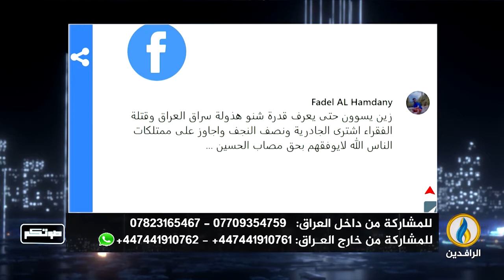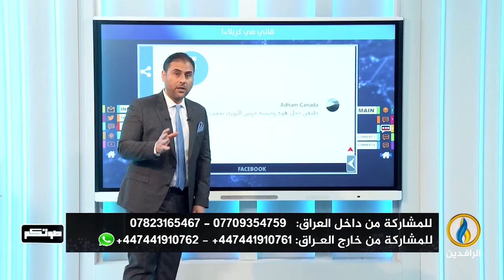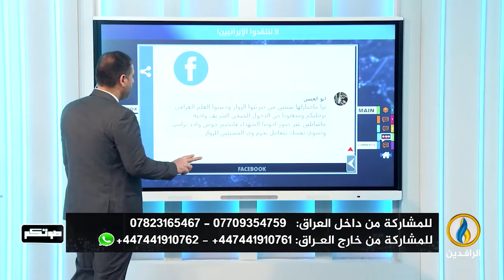صوتكم | 13 - 9 - 2022